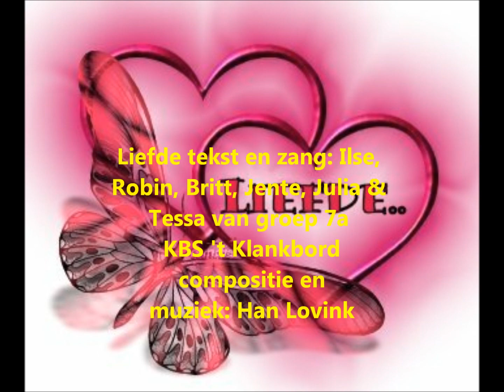rap 7a klankbord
Winnende rap van Jente,Ilse,Britt,Julia,Tessa en Robin